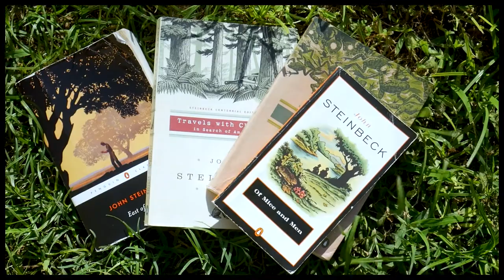The Statue of David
On my trip to Europe my senior year of high school we visited an overwhelming number of museums, seeing countless statues from thousands of years of human history. One stood above the rest. The pure beauty of the Statue of David stuck with me throughout the rest of the trip and beyond. But just because it's beautiful, does that make it the most meaningful?